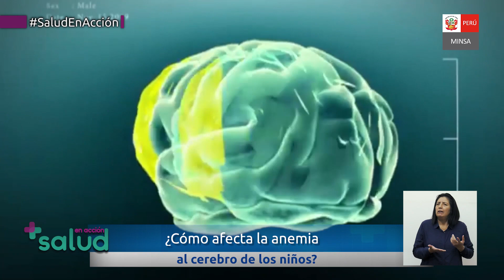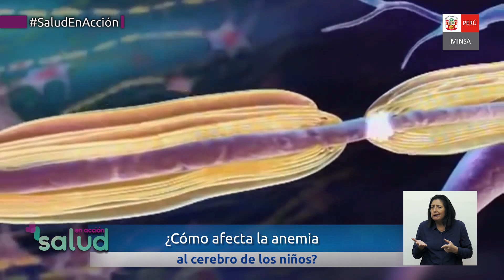CÓMO AFECTA LA ANEMIA AL CEREBRO DEL NIÑO